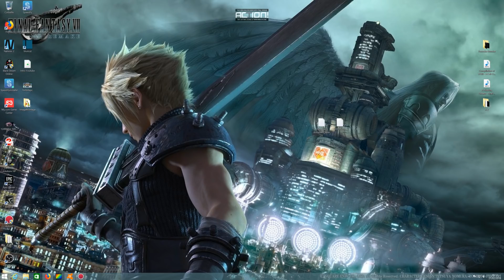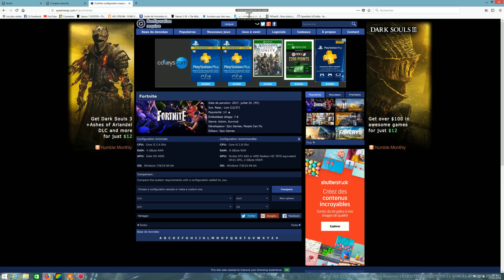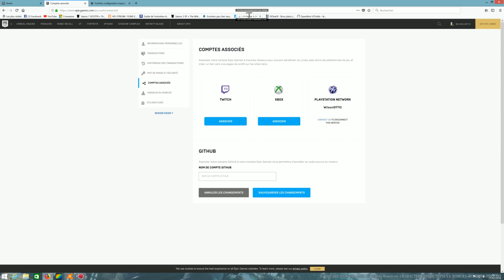Tuto / Soluce Fortnite Dissocier un compte secondaire.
Aujourd’hui vidéo sur Fortnite !

Je vous fais montrer une des solutions que j'ai trouvé par rapport à un problème de compte lvl 1 sur Pc.
En effet beaucoup ne font pas attention et finissent par utiliser une adresse mail secondaire autre que leur compte principal sur console, mais ne vous inquiétez pas nous allons arranger ce problème ^^

Bon visionnage!

Hello to you guys!

Today video on Fortnite!

I make you show one of the solutions that I found in relation to a problem of account lvl 1 on Pc.

Good viewing!